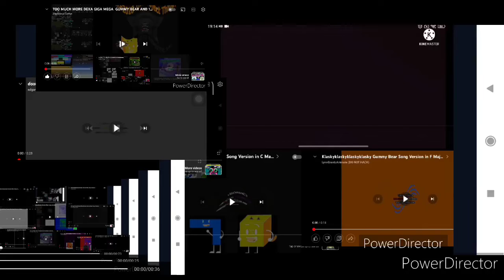too many giga dexa petta zeta giga tiga petty tiga giga hyper zeta torta gummy bears in low voice